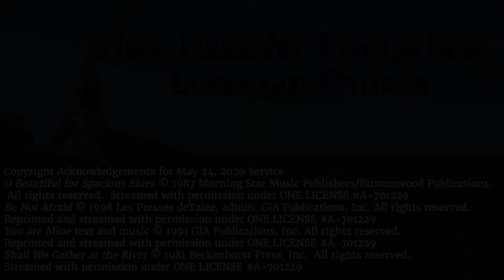Ascending and Acting Up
When Jesus ascends, he encourages his disciples (and us) to receive the Spirit and take action. What does that mean?  Come and see. Look for our special historical videos. Join us for a Traditional  Worship Service at New Hanover Evangelical Lutheran Church with Pastor, The Rev. Scott Staub; Priscilla Landis, Director of Music Ministry; Susan Lowery, Soloist: Nicole Ewing, Children’s sermon; Barbara Eisenhart, Bell Choir Dir. & Altar Guild; Emily Gates, Lecter: Scott Geiser, Web Manager; and Amy Marazas, Video Producer.

Find all the music to follow along with on our

To make a donation to the church; for online giving, please visit us or you can mail us a check at New Hanover Evangelical Lutheran Church, 2941 Lutheran Road, Gilbertsville, PA 19525

Copyrights for 5.24.20 Service